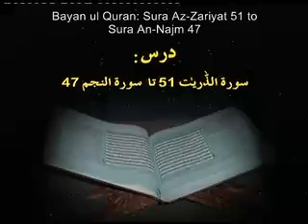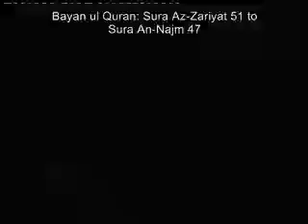88 Bayan ul Quran Dr Israr Ahmad Urdu Tafseer Surah Az Zariyat 51 to Sura An Najm 47